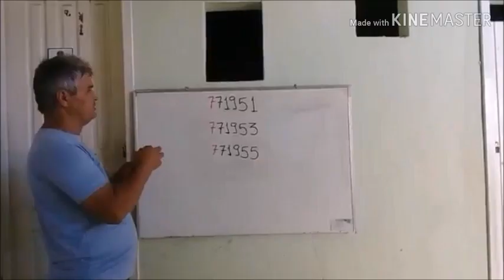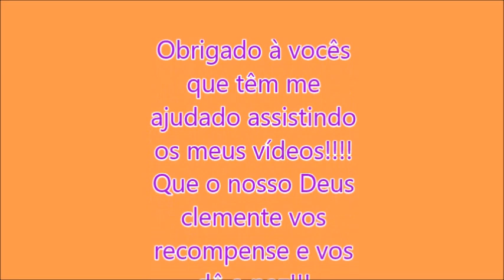Bom Jesus do Galho- MG , 26 dezembro 2020|WRBUS